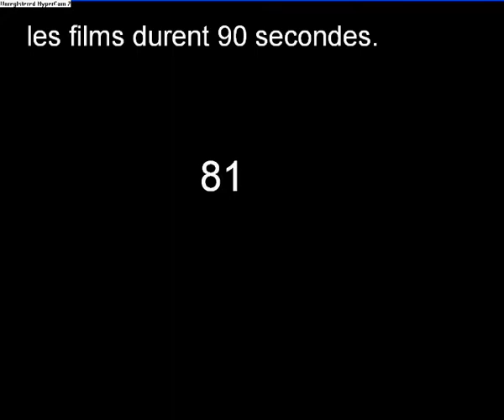Poireau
par 42 prod